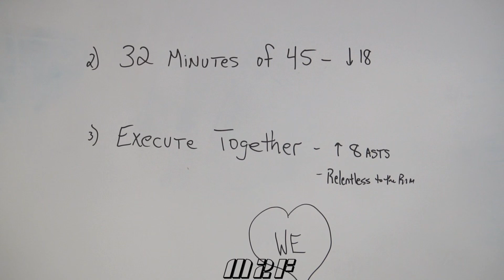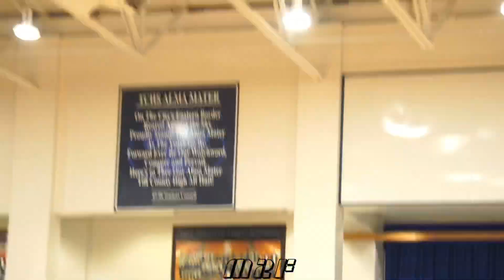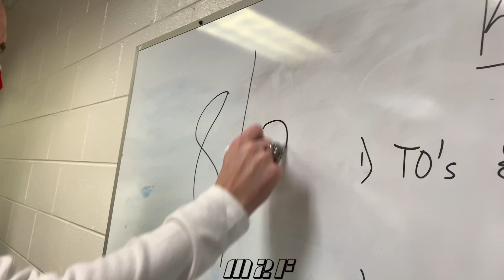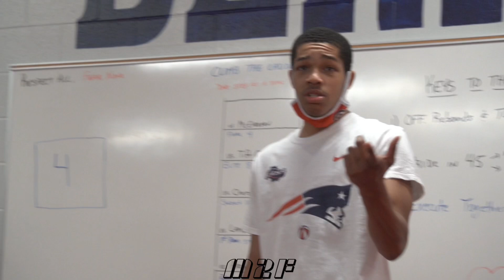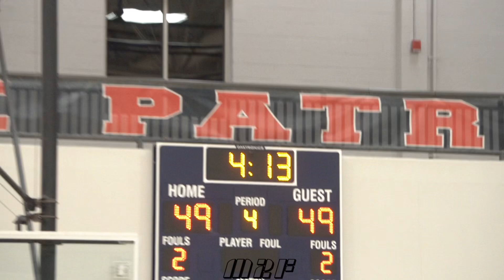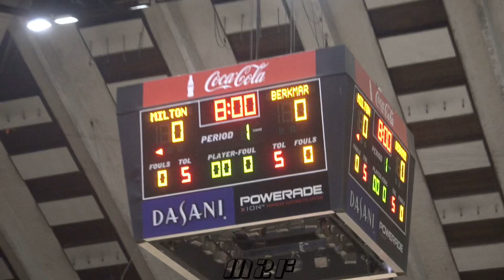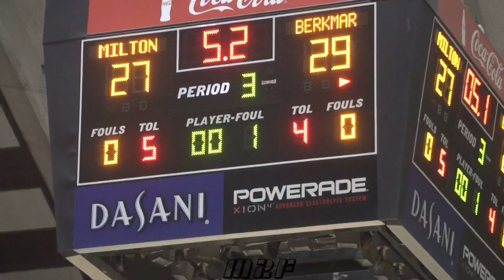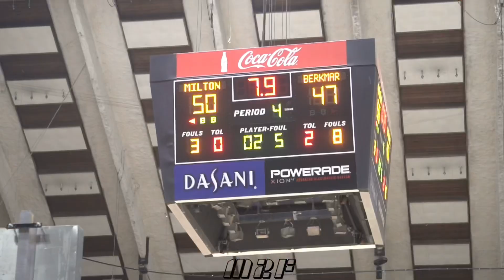Berkmar Basketball | Inside Berkmar | Episode 9 | The Finale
This is Episode 9 of: INSIDE BERKMAR